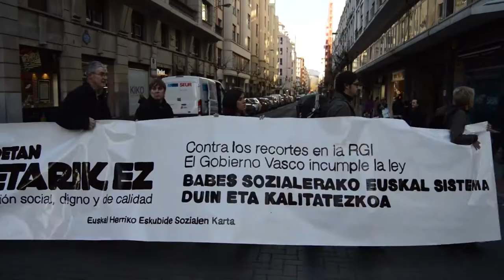RGIaren murrizketen aurkako giza katea egin dute Bilbon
Euskal Herriko Eskubide Sozialen Karta osatzen duten eragile sozial eta sindikalek, giza katea egin dute Bilbon. Mobilizazio honen bidez, Eusko Jaurlaritzak RGIko prestazioetan aplikatu dituen murrizketak salatu dituzte.